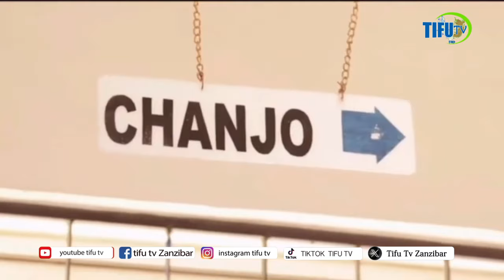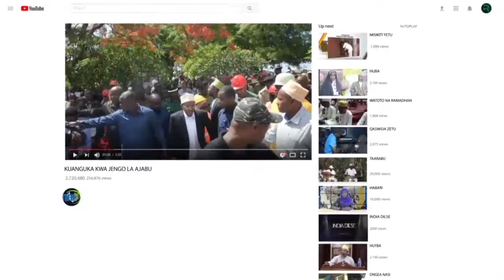WAJUE WALIOGUNDULIKA NA VVU ZANZIBAR MASHINE YA DNAPCR SASA WANATUMIA DAWA ZA KUPUNGUZA MAKALI